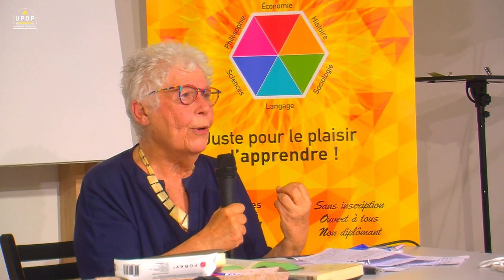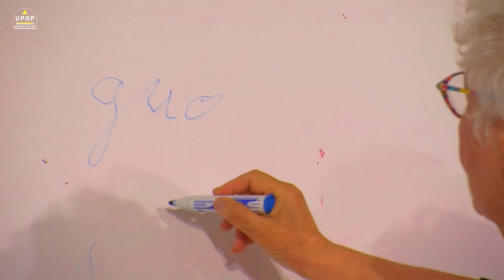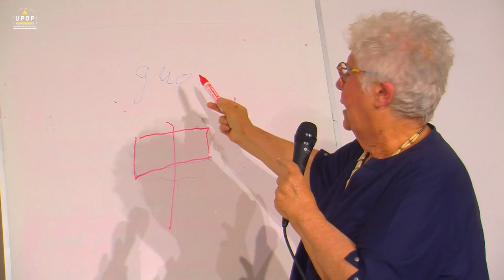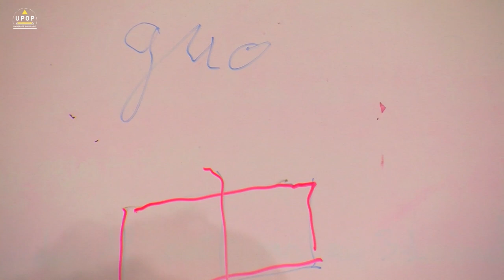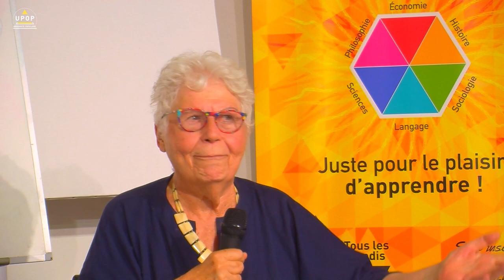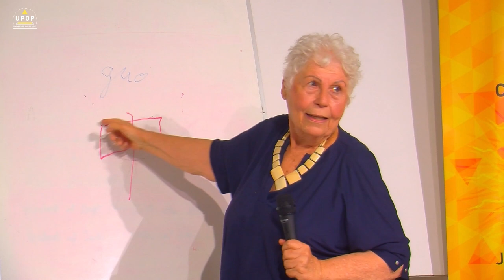Danielle BLEITRACH - Les modes de pensées qui ont structuré la Chine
Une autre conception de la liberté
05/09/22 – 130 avenue du Prado